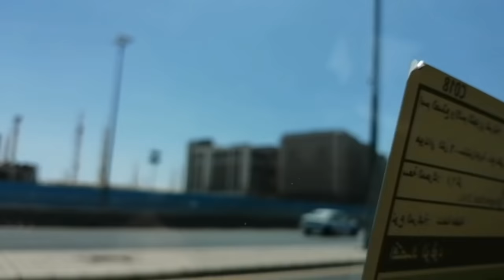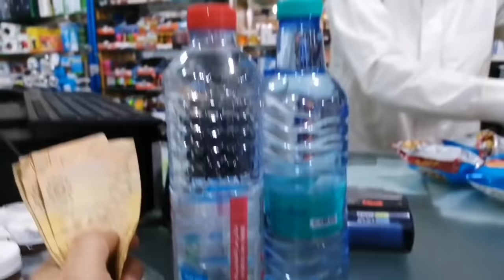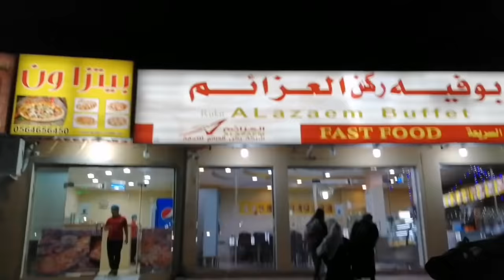🇵🇭🇵🇭WELCOME PHILIPPINES, GOODBYE SAUDI ARABIA❤️🙏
From Madina To Riyadh 10 to 12 hrs ang biyahe, and The bus name saptco, Pagdating sa Riyadh, Terminal  maghihintay sa drivers para sunduin, wag basta basta tiwala sa mga tao pagbaba nang Bus saptco. Thank you veey much